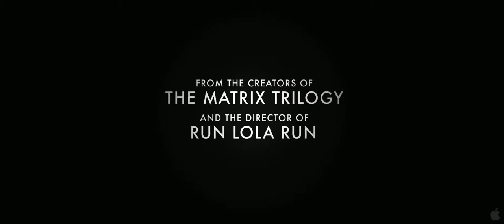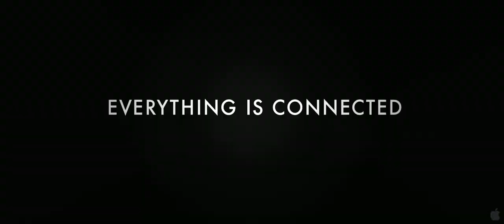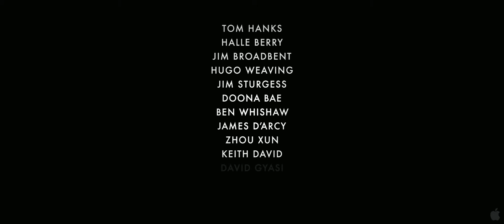Cloud Atlas Extended Trailer #1 (2012)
Cloud Atlas (2012)
Genre: Fantasy, Sci-Fi, Adventure
Country: USA , Germany
Production: 2012
Director: Andy Wachowski / Lana Wachowski / Tom Tykwer
Producer: Stefan Arndt, Grant Hill
Cast: Tom Hanks, Halle Berry, Hugo Weaving, Hugh Grant, Ben Whishaw, Jim Broadbent, Susan Sarandon

Seamlessly connected although chronologically time shifted, the film spans 500 years weaving six interlocking narratives across a variety of locations and genres, from Melvillean high-seas drama to California film noir and dystopian fantasy. All six stories grippingly weave the novel's themes into focus: the ease with which one group enslaves another, the constant rewriting of the past by those who control the present, and the duality of good and evil that exists within mankind.